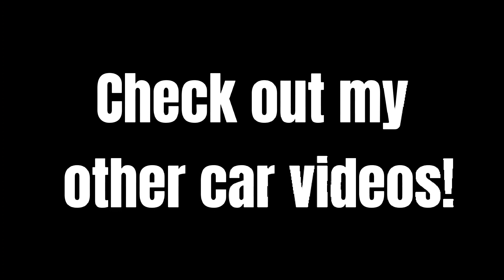Ford Mustang Shelby GT500 driving pov at Indianapolis Motor Speedway